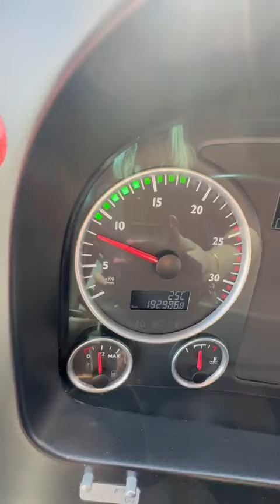MAN Lions Coach C (17-BLS-2)